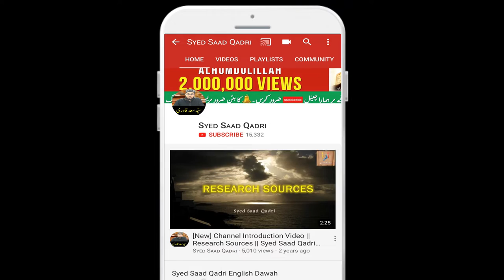Mansuri Family History